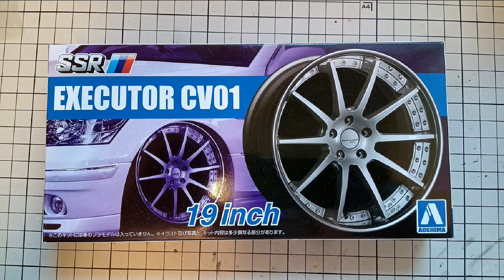Building custom Tamiya SUPRA 1/24 scale model - TOP SECRET V12 SUPRA - Completion date October 2024